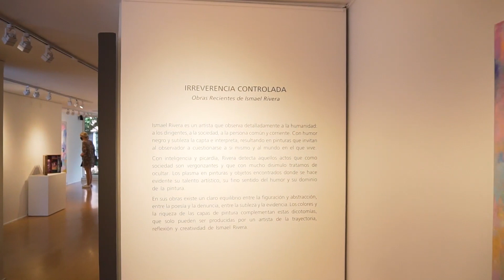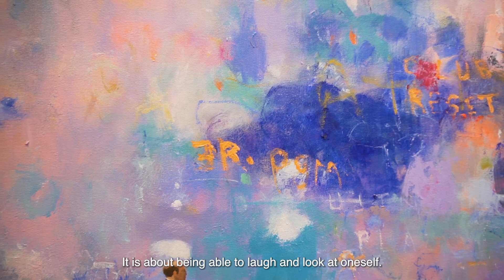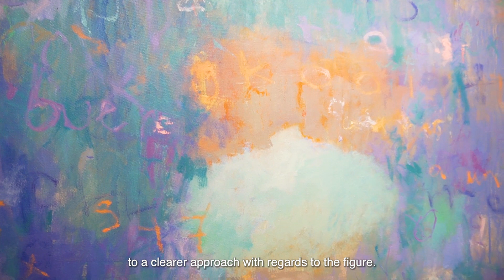Jose Ismael Rivera takes us on a tour of his most recent exhibition "Measured Irreverence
Ismael Rivera is an artist who closely observes humanity: world and political leaders, society and regular people. With subtlety and black humor he captures and interprets it, resulting in paintings that invite the observer to question himself and the surrounding world.

With intelligence and mischief, Rivera perceives those acts that shame us as a society and that we quietly try to hide. He captures them in paintings and found objects where his artistic talent, his fine sense of humor and his mastery of painting are evident.

In his works there is a clear balance between figuration and abstraction, between poetry and denunciation, between subtlety and evidence. The colors and richness of the layers of paint complement these dichotomies, which can only be produced by an artist with the trajectory, reflection and creativity of Ismael Rivera.

English subtitles.
Since opening in 2000, Beatriz Esguerra Art has promoted selected Colombian artists locally and internationally. The gallery is committed to fostering the careers of its represented artists, from emerging to established, through carefully curated projects, exhibitions, publications, art fair participation in the US and Latin America, and joint ventures with American galleries.

BEA provides consultation and services in commercializing art, curating exhibits and collections and organizing art events. With an academic training in art history and more than 30 years experience in the field, Beatriz Esguerra, director of Beatriz Esguerra Art, has always abided by her mission: to enrich lives through art, with integrity and professionalism.